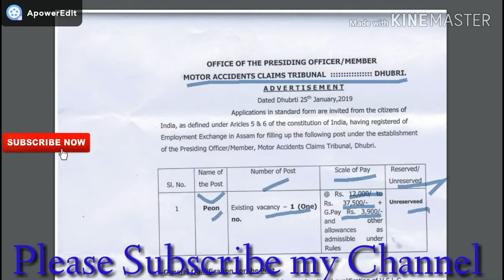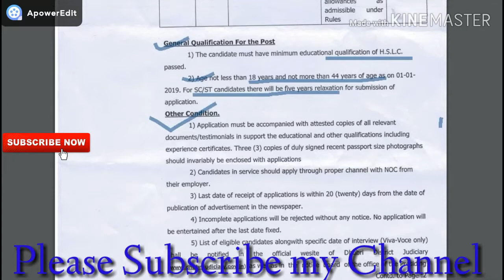পিয়নৰ চাকৰি মেট্রিক পাছ কৰা সকলৰ || Assam Government Jobs, Peon Post || official notification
পিয়নৰ চাকৰি মেট্রিক পাছ কৰা সকলৰ || Assam Government Jobs, Peon Post || official notification || by job advertisment .

Applications in standard form are invited from the citizens of
india, as defined under Aricles 5 & 6 of the constitution of India, having registered of
Employment Exchange in Assam for filling up the following post under the establishment
of the Presiding officer/Member, Motor Accidents claims Tribunal, Dhubri'

যদি আপুনি ভিডিঅ' টো চাই ভাল পালে তেন্তে Like আৰু Share কৰক আপোনাৰ Friends'k,